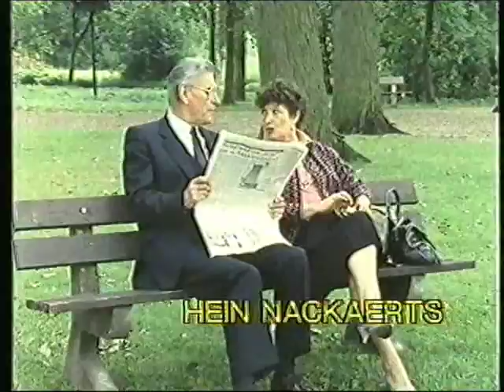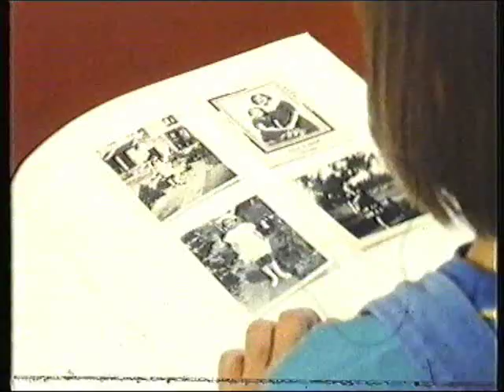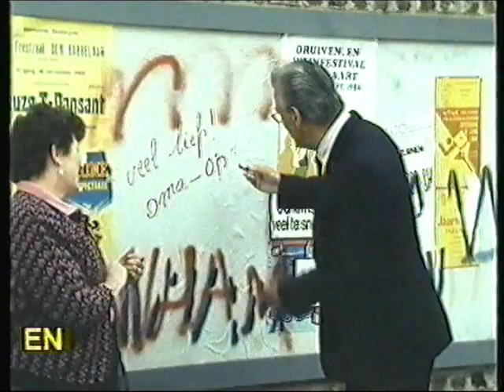Oma en Opa uit Leuven 1984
Ingekorte film van "Schooltelevisie" BRT